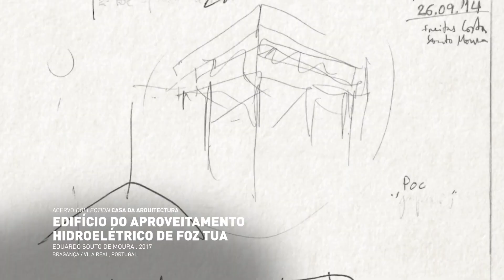Vídeos Casa da Arquitectura/RTP: Barragem do Tua, Souto de Moura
A Casa da Arquitectura e o Grupo RTP estabeleceram uma parceria para a produção e exibição de um conjunto de filmes dedicados a obras e arquitetos cujo acervo se encontra ao cuidado do Arquivo da Casa.
Estes pequenos vídeos, com diferentes durações, são exibidos nas emissões da RTP1 e RTP Internacional e retratam obras construídas de arquitetos portugueses e estrangeiros, desde o desenho até à sua materialização física.
Esta parceria entre a Casa da Arquitectura e a televisão pública tem por objetivo dar a conhecer alguns dos melhores exemplos de arquitetura contemporânea de autores como Eduardo Souto de Moura e Gonçalo Byrne, entre outros.

Casa da Arquitectura and Grupo RTP have established a partnership for the production and exhibition of a set of films dedicated to works and architects whose collection is in the care of the Casa´s Archive. These short videos, with different durations, are shown in the broadcasts of RTP1 and RTP International and portray works built by Portuguese and foreign architects, from design to their physical materialization. This partnership between Casa da Arquitectura and public television aims to make known to a wider audience some of the best examples of contemporary architecture by authors such as Eduardo Souto de Moura and Gonçalo Byrne, among others.

O BPI e a Fundação La Caixa são mecenas da Casa da Arquitectura

Agradecimentos/Acknowledgments: EDP